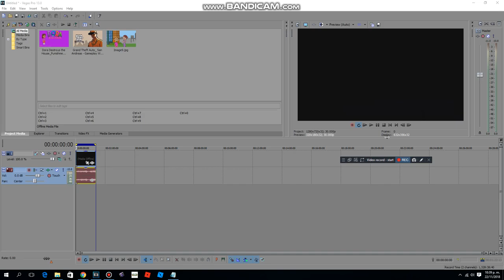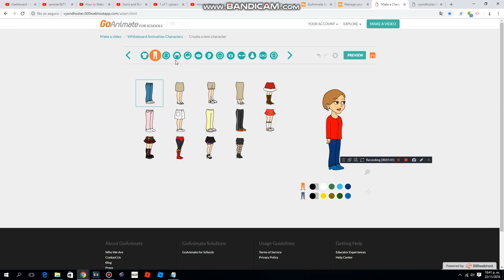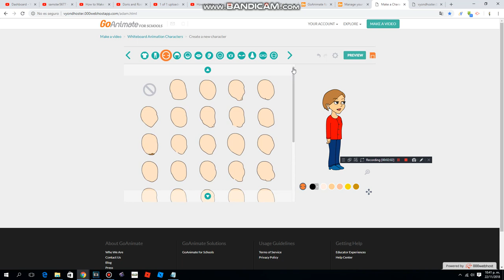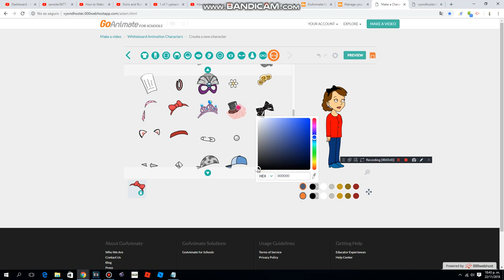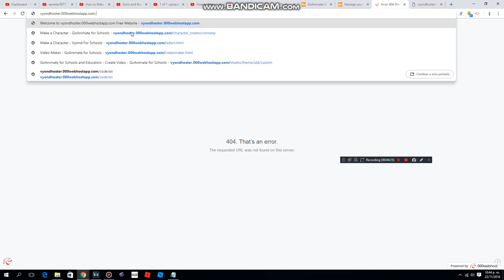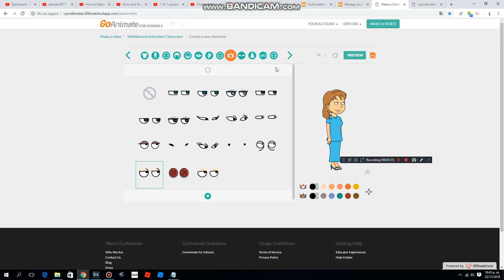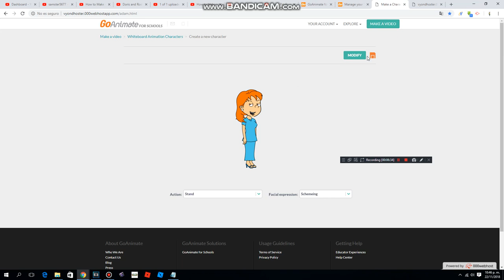How to Make Doris and Rosie Gets Grounded Characters - Part 2 - Doris and Rosie